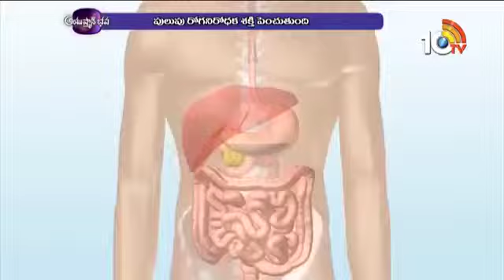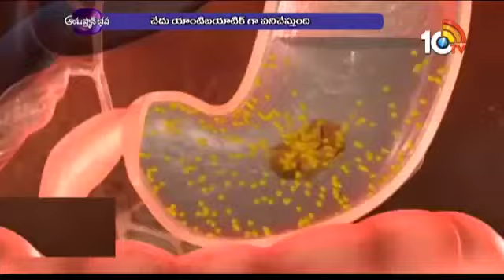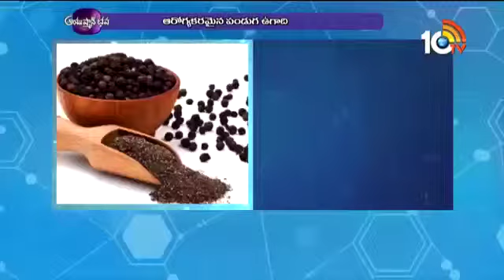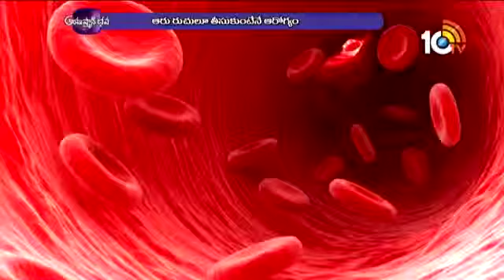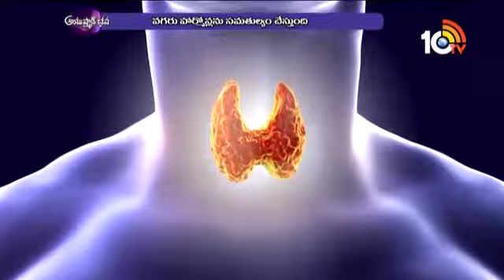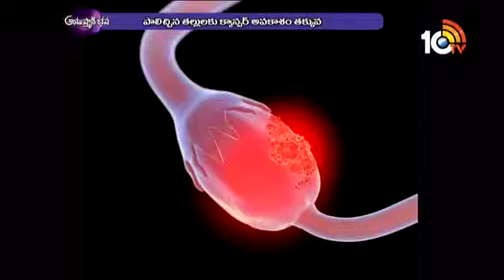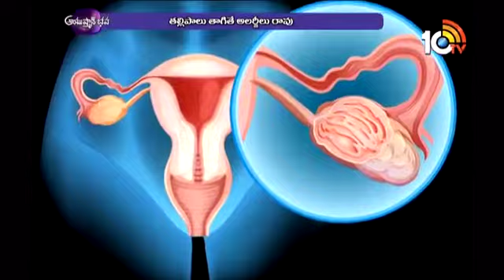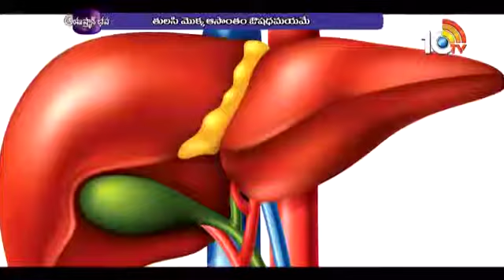Presentation of importance of Ugadi pacchadi by Dr Peddi Ramadevi ion 6/4/2019 in 10 TV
Video from Dr Peddi Ramadevi